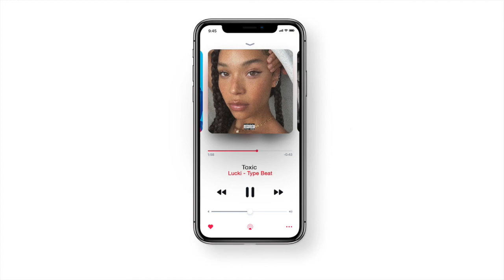(FREE) Lucki Type Beat ~ Toxic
(FREE) Lucki Type Beat ~ Toxic (prod. Young Twan)

FREE FOR NON PROFIT ONLY! IF YOU TRY TO USE FOR PROFIT THE SONG AND BEAT WILL BE TAKEN DOWN.

Roddy Ricch, roddy ricch type beat, free roddy ricch type beat, new roddy ricch type beat, 2019 roddy ricch type beat
Playboi Carti Type Beat, Playboi Carti Type Beat Free, Playboi Carti Type Beat New 2018,
kodak black, kodak black type beat, free kodak black type beat, 2019 kodak black type beat, new kodak black type beat
zaytoven type beat, new zaytoven type beat, 2018 zaytoven type beat, free zaytoven type beat, zaytoven,
turbo, turbo type beat, run that back turbo, 2018 turbo type beat, new turbo type beat, free turbo type beat,
young thug, young thug type beat, 2018 young thug type beat, new young thug type beat, free young thug type beat,
METRO BOOMIN, METRO BOOMIN TYPE BEAT, METRO BOOMIN TYPE BEAT 2019, NEW METRO BOOMIN TYPE BEAT, FREE METRO BOOMIN TYPE BEAT,
808 MAFIA, 808 MAFIA TYPE BEAT, NEW 808 MAFIA TYPE BEAT, 808 MAFIA TYPE BEAT 2018, FREE 808 MAFIA TYPE BEAT,
TM88, TM88 TYPE BEAT, TM88 TYPE BEAT 2018,FREE TM88 TYPE BEAT, NEW TM88 TYPE BEAT
SOUTHSIDE TYPE BEAT, NEW SOUTHSIDE TYPE BEAT, FREE SOUTHSIDE TYPE BEAT, 2019 southside type beat
GUCCI MANE, NEW GUCCI MANE TYPE BEAT, GUCCI MANE TYPE BEAT, GUCCI MANE TYPE BEAT 2017, FREE GUCCI MANE TYPE BEAT,
juice wrld, juice wrld type beat, new juice wrld type beat, free juice wrld type beat, 2018 juice wrld type beat,
LIL UZI VERT TYPE BEAT, LIL UZI VERT, LIL UZI VERT TYPE BEAT 2018, NEW LIL UZI VERT TYPE BEAT,FREE LIL UZI VERT TYPE BEAT,
lil baby, lil baby type beat, new lil baby type beat, free lil baby type beat, 2019 lil baby type beat, Street gossip type beat
21 SAVAGE, NEW 21 SAVAGE TYPE BEAT, 21 SAVAGE TYPE BEAT 2018, FREE 21 SAVAGE TYPE BEAT,
young dolph, young dolph type beat, young dolph type beat 2018, new young dolph type beat, free young dolph type beat
WHEEZY, WHEEZY TYPE BEAT, WHEEZY TYPE BEAT 2019, NEW WHEEZY TYPE BEAT, free wheezy type beat,
QUAVO, QUAVO TYPE BEAT, 2018 QUAVO TYPE BEAT, Quavo Huncho TYPE BEAT,NEW QUAVO TYPE BEAT, FREE QUAVO TYPE BEAT,
richie souf, richie souf type beat, new richie souf type beat, free richie souf type beat, 2018 richie souf type beat,
FUTURE TYPE BEAT, FUTURE, FUTURE HENDRIX, NEW FUTURE TYPE BEAT, FUTURE TYPE BEAT 2018,FREE FUTURE TYPE BEAT, FREE FUTURE TYPE BEAT 2018, WRLDONDRUGS Type beat,
gunna, gunna type beat, new gunna type beat, 2018 gunna type beat, free gunna type beat, 2019 gunna type beat, drip or drown 2 type beat
DY, DY TYPE BEAT, NEW DY TYPE BEAT, DY KRAZY TYPE BEAT, FREE DY TYPE BEAT, 2019 DY TYPE BEAT
lil gotit, lil gotit type beat, new lil gotit type beat, free lil gotit type beat, 2018 lilgotit type beat, 2019 lilgotit type beat,
moneybagg yo, moneybagg yo type beat, new moneybagg yo type beat, 2018 moneybagg yo type beat, free moneybagg yo type beat,
pyrexturnmeup, pyrexturnmeup type beat, new pyrexturnmeup type beat, free pyrexturnmeup type beat, 2018 pyrexturnmeup type beat,
MIGOS, 2018 MIGOS TYPE BEAT, NEW MIGOS TYPE BEAT, CULTURE II TYPE BEAT, FREE MIGOS TYPE BEAT, CULTURE 2 TYPE BEAT
offset, offset type beat, new offset type beat, 2019 offset type beat, free offset type beat
lil keed, lil keed type beat, new lil keed type beat, 2019 lil keed type beat, free lil keed type beat